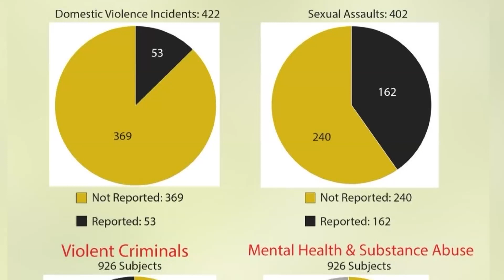87% of domestic violence unreported for Sacramento County's homeless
Domestic violence incidents totaled 422 with only 53 reported in the first half of 2023, according to the sheriff's office.